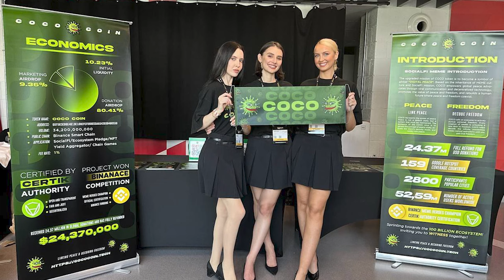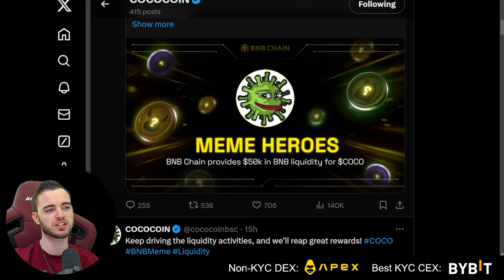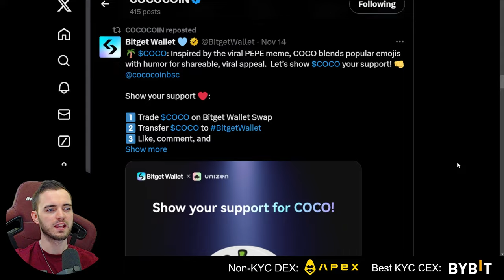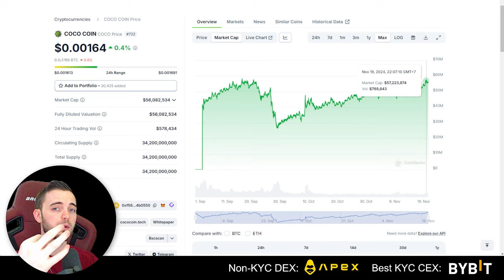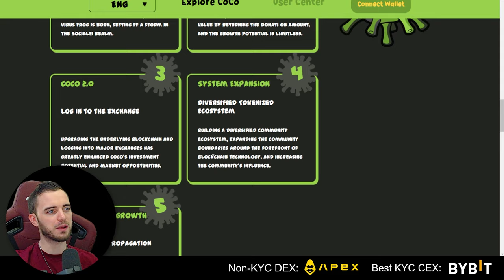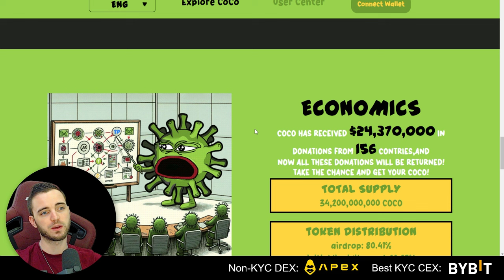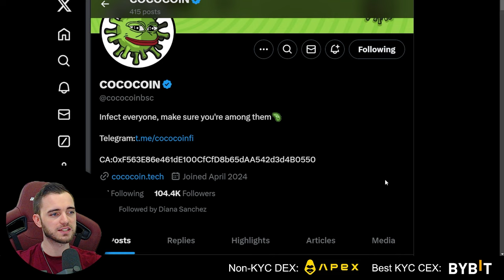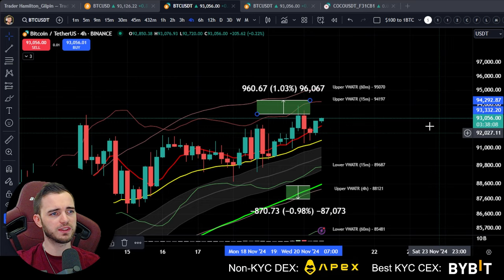COCO Coin Events Caused a V Shape Recovery!